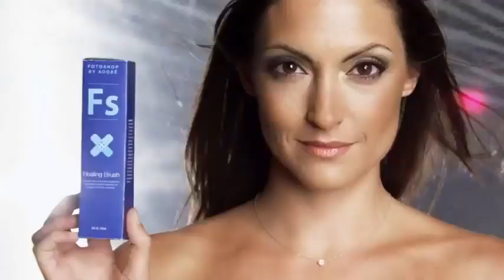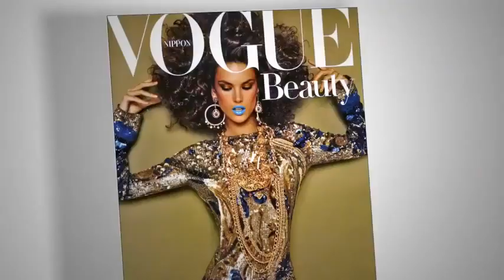Funniest Commercial Ever! Adobe Photoshop Makeup Parody.flv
Nice "Fotoshop" stuff!